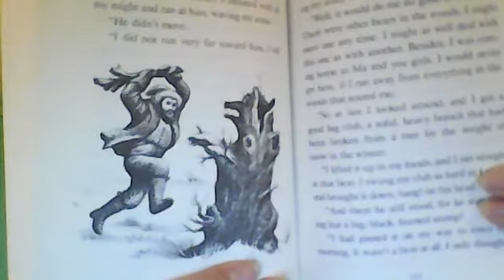Little House in the Big Woods #21